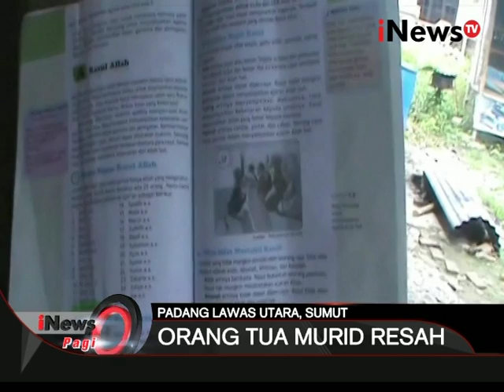Buku agama islam dinilai menyimpang meresahkan warga padang lawas - iNews Pagi 29/01